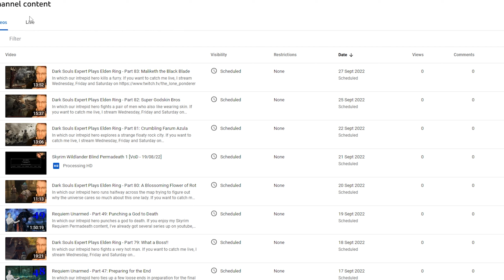Dark Souls Expert Plays Elden Ring - Bonus 2: Conquering Volcano Manor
In which our intrepid hero slaughters an entire noble household. Or at least, the parts of it that get in his way.

If you want to catch me live, I stream Wednesday, Friday and Saturday